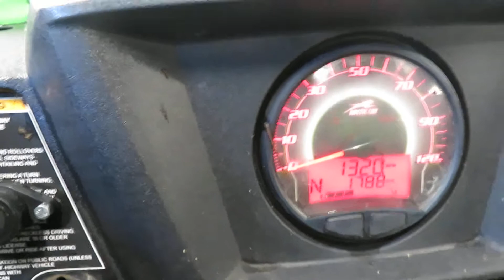Eb814 Arctic Cat Wild Cat 1000